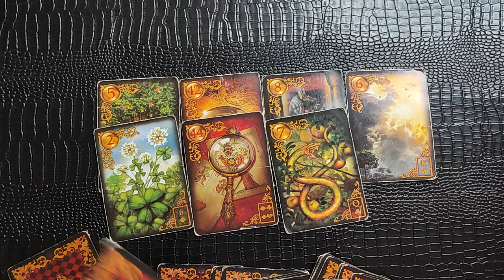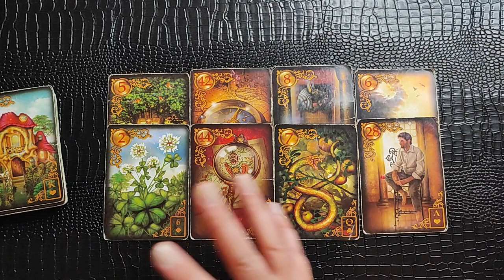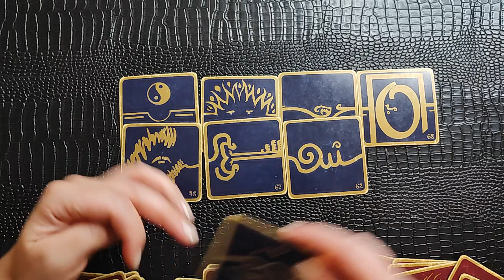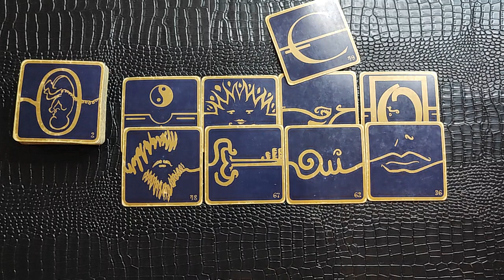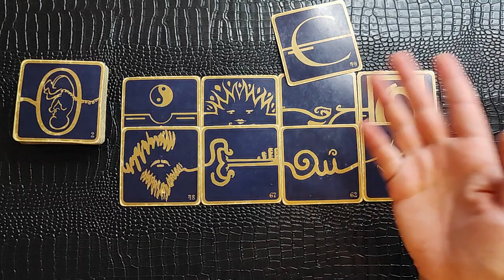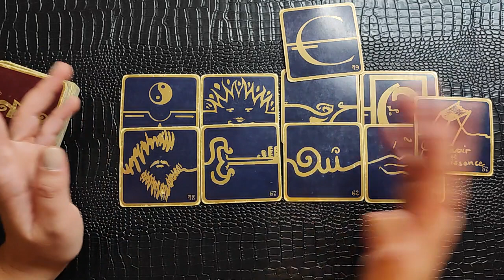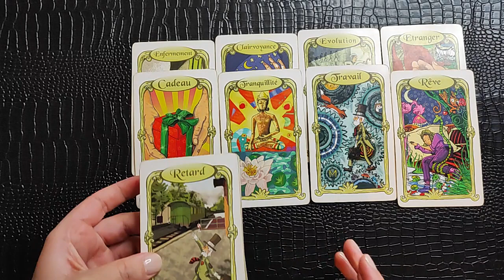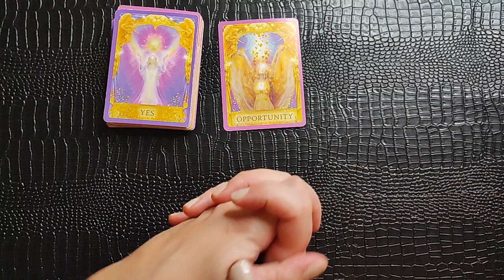Bélier 1 au 15 Décembre 2021 Quelle belle opportunité en amour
Bienvenue pour une lecture intuitive:
Petit rappel un tirage sur YouTube reste générale et ne remplace pas une lecture personnalisée, faites preuve de discernement lors de vos écoutes.

▼Les tarifs pour une guidance :▼
* Pour une guidance de 45min le tarif est de 25€ +2€ de frais d'envoi ( Breloques+ Jeu de cartes)
* Pour une guidance de 1H25 le tarif est de 55€ +2€ de frais d'envoi (Breloques + Jeu de cartes plusieurs thèmes abordés)

► Jeu utilisé ◄
- Breloques divinatoires / Charms Castings
- Oracle Des Miroirs
- Oracle Lenormand
- Oracle Les Réponses Angéliques
- Oracle Aliyass Ké

▼Si tu veux faire un don sur Paypal et soutenir la chaîne▼

👍MERCI pour le Pouce Bleu si vous avez apprécié la vidéo.